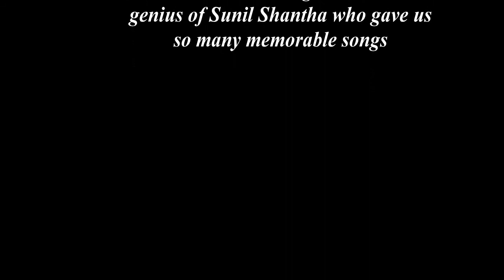Ho Ga Ralle Binde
A Sunil Shanta classic. The late SS is one of the most respected Sri Lankan musicians. This song is played on a Tyros 5 and sung by Mahendra